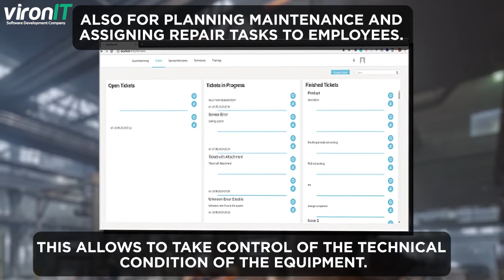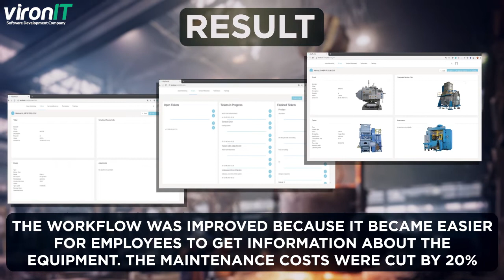IoT Market - Application by VironIT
IoT Market it is a portal for monitoring and analyzing equipment performance. This allows to take control of the technical condition of the equipment. And makes the monitoring process easier for the employees because they can get all the information from one spot.